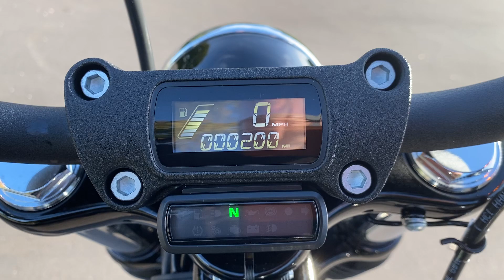2022 Harley-Davidson FXBBS Softail Street Bob